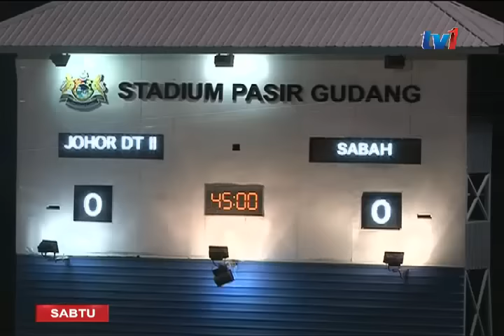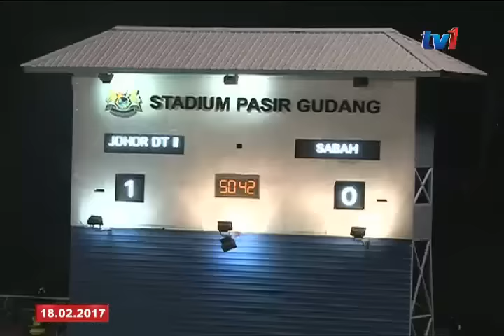BOLA LIGA PERDANA - JDT2 MENANG TIPIS, PAHANG MANFAAT DI LAMAN SENDIRI [18 FEB 2017]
Saingan Liga Premier 2017

I. Di Selatan Tanah Air, Pasukan Johor Darul Takzim 2, JDT 2 melonjak ketangga kedua liga  apabila menang tipis 1-0 keatas Sabah di Stadium Majlis Perbandaran Pasir Gudang, MPPG.

Ia sekaligus menyaksikan kebangkitan Anak Buah Mohd Hamzani Omar daripada dua kekalahan berturut-turut sebelum ini.

II. Kuantan FA memanfaatkan kelebihan beraksi di laman sendiri dengan menewaskan MISC-MIFA 3-2 di Stadium Darul Makmur malam tadi.

Komitmen tinggi skuad kendalian Zulhamizan Zakaria sudah dijangka apabila mereka tidak menunggu lama untuk mendahului hasil sentuhan kapten pasukan, Abdul Malik Mat Arif yang menewaskan penjaga gol lawan, Zulfadli Mohamed seawal minit kedua.